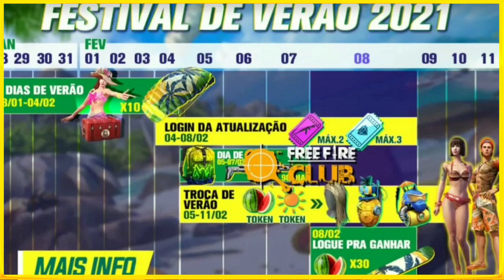SAIUU: ATTACK ON TITAN EM BREVE NO FREE FIRE, NOVAS SKINS, NOVA INCUBADORA, PASSE DE ELITE E MAIS🔥💥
no vídeo mostrarei algumas novidades do free fire 🔥💥

site e Fontes 👇👇

site: free fire mania
site: free fire club
Instagram Morfeo
Instagram ffdataminer